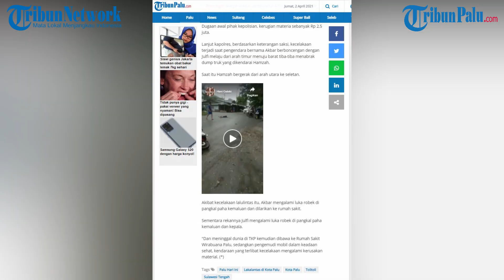Kronologi Lakalantas di Jl Dewi Sartika Palu, Pria asal Tolitoli Luka di Kepala dan Tewas di Tempat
TRIBUNPALU.COM, PALU - Kecelakaan lalulintas terjadi di persimpangan Jl Dewi Sartika - Jl Banteng Kelurahan Birobuli Selatan, Kecamatan Palu Selatam, Kota Palu, Jumat (2/4/2021) pagi.

Kecelakaan sepeda motor dengan dump truk itu mengakibatkan seorang pria bernama Julfi berusia 20 tahun meregang nyawa.

Sementara rekannya bernama Akbar (19) mengalami luka berat dan sedang menjalani perawatan di Rumah Sakit Wirabuana Palu.

Kedua korban kecelakaan lalulintas itu diketahui berasal dari Kecamatan Dampal Utara, Kabupaten Tolitoli, Sulawesi Tengah.

Kapolres Palu AKBP Riza Faisal membenarkan kecelakaan yang merenggut nyawa pengguna jalan tersebut.

"Faktor penyebab kecelakaan lalulintas diduga pengendara tidak konsentrasi dan berkendara dengan kecepatan tinggi," jelas kapolres, Jumat sore.

Dugaan awal pihak kepolisian, kerugian material sebanyak Rp 2,5 juta.

(TRIBUNPALU.COM)